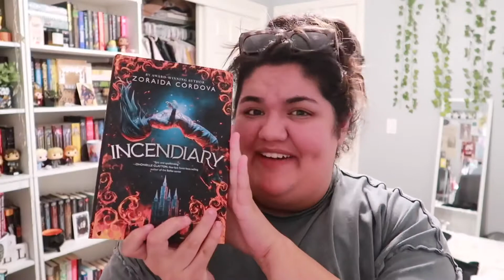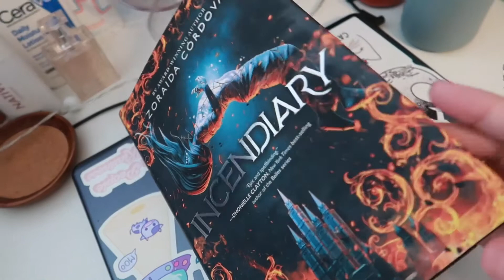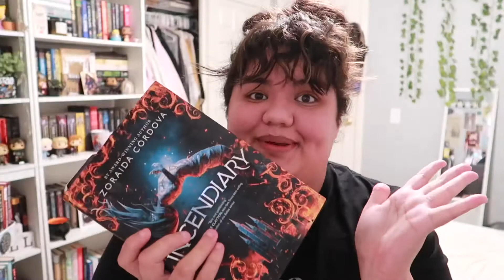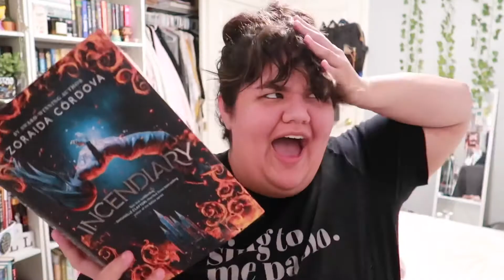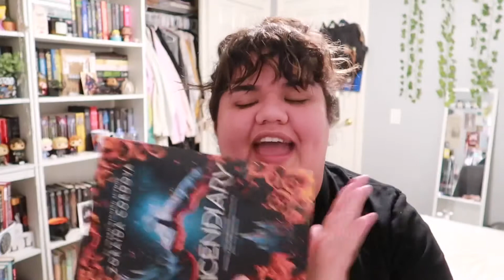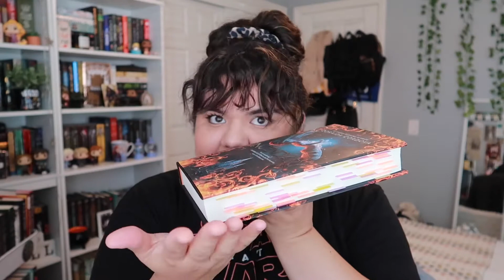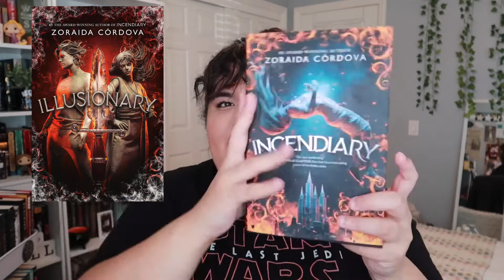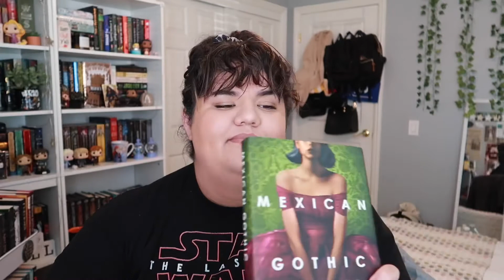The Best YA Fantasy of the Year??? || Reading Vlog